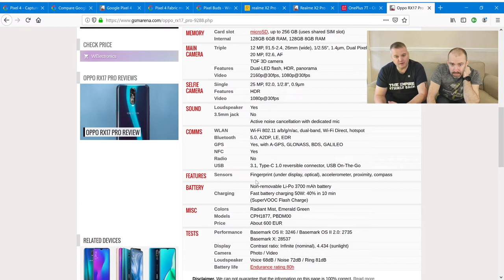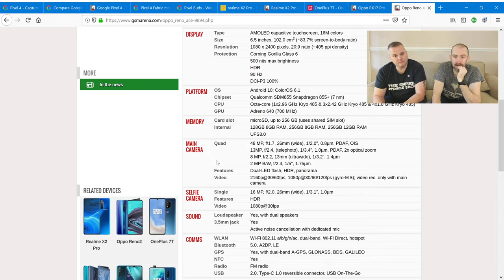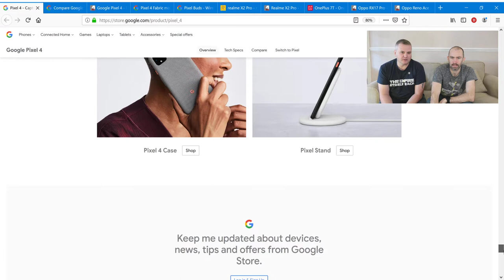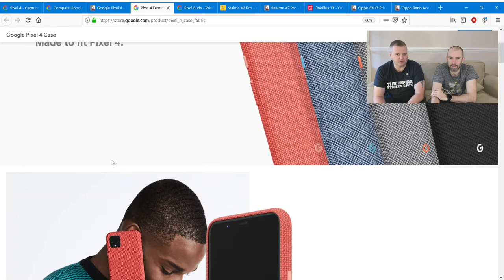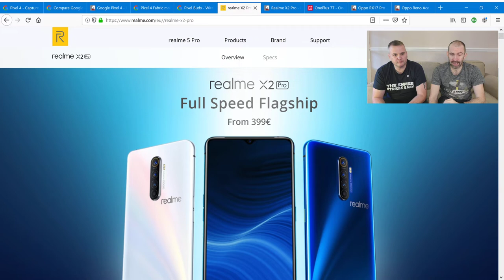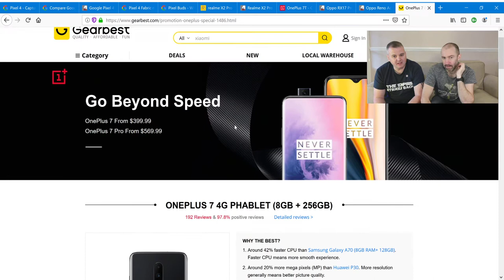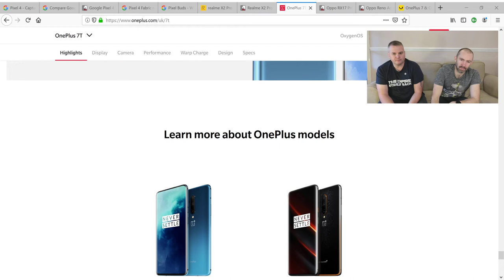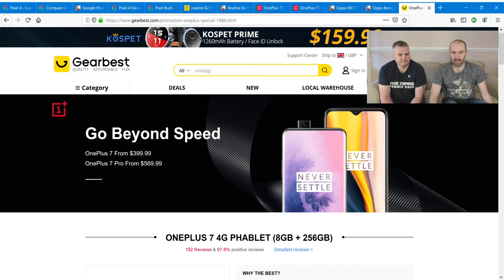Google Pixel 4, Realme X2 Pro, OnePlus 7T & 7T Pro - Live Stream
Join me and my friend Kevin (yes, another Kevin) as we discuss the latest announcements from Google and Realme about the Google Pixel 4 and Realme X2 Pro.

Be sure to show Kev some love and follow him on Twitter

* Yes. We messed up and the video was filmed flipped. Apologies :)

Kevin